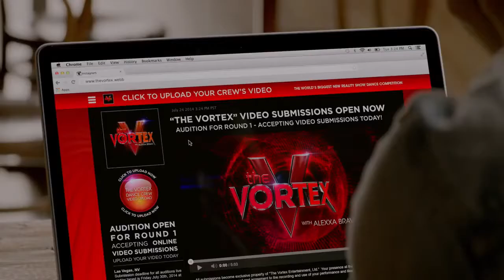Step Up: All In Official Trailer #1 (2014) Alyson Stoner, Briana Evigan HD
All-stars from the previous Step Up instalments come together in glittering Las Vegas, battling for a victory that could define their dreams and their careers.